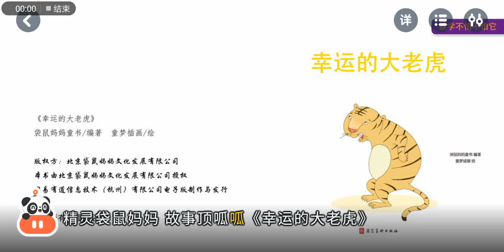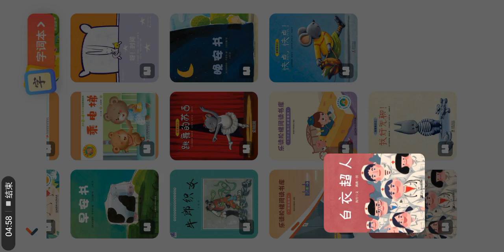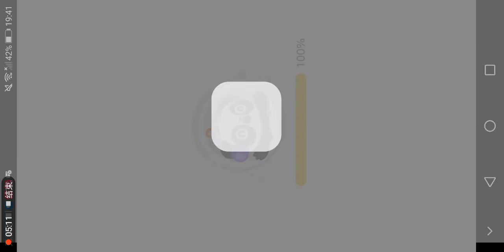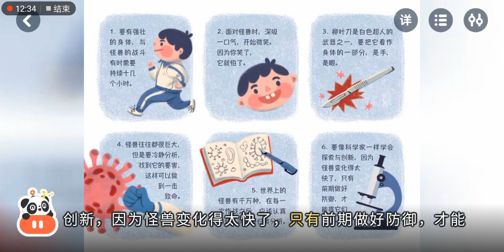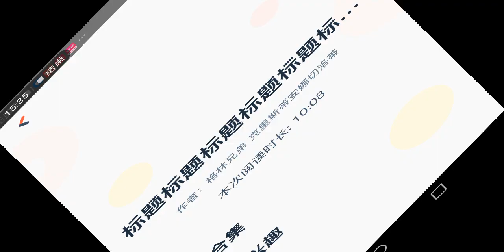幸运的大老虎 白衣使者